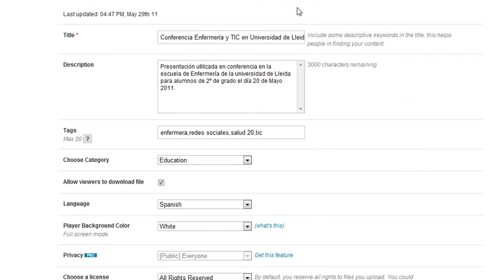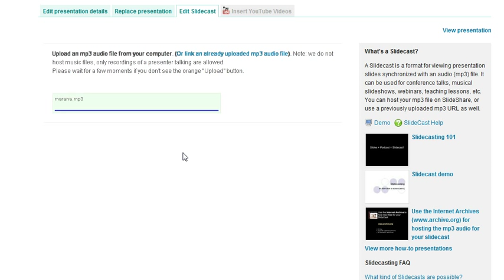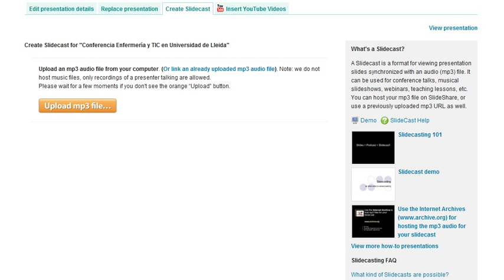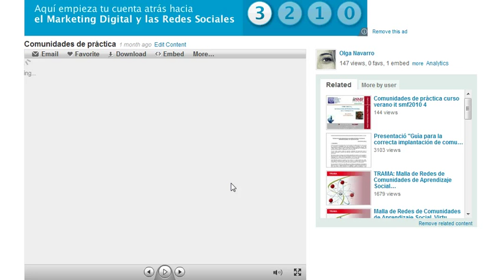Cómo añadir audio a tu presentación en slideshare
En este minitutorial te explico cómo acompañar de audio tu presentación subida a slideshare. Mucho mejor que te lo cuenten, no?